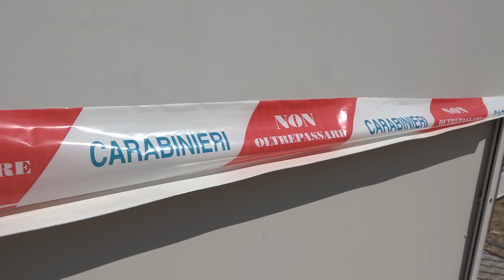Capurso, sbalzato fuori dalla giostra durante la festa della Madonna del Pozzo